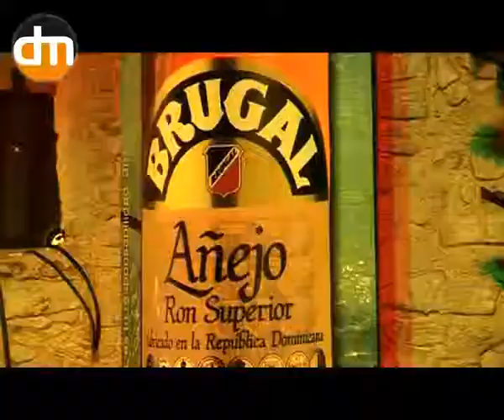Concurso Ritmo Brugal Canarias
Resumen del primer concurso de Ritmo Brugal Canarias celebrado por las 7 Islas Canarias bajo el patrocinio de Ron Brugal y organizado por Distrito Musical.